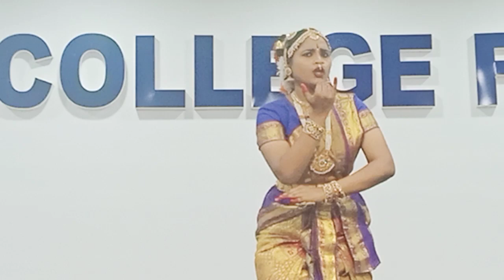కొలువైతివా... రంగశాయిహాయి.Koluvithava Ranga Sai Classical dance performance in my college